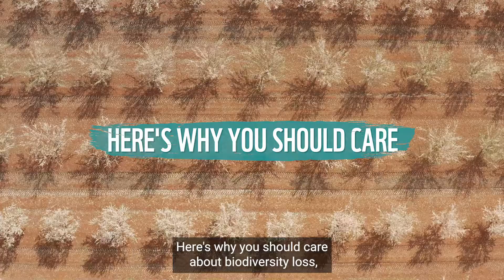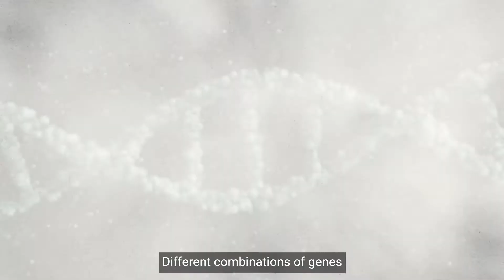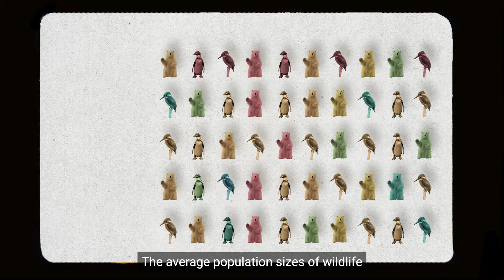International Biodiversity Day - WWF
🤔Qu'est-ce que la biodiversité? Et pourquoi devrait-on se préoccuper de la perte de biodiversité?
🤔What is biodiversity? And why we should care about biodiversity loss?